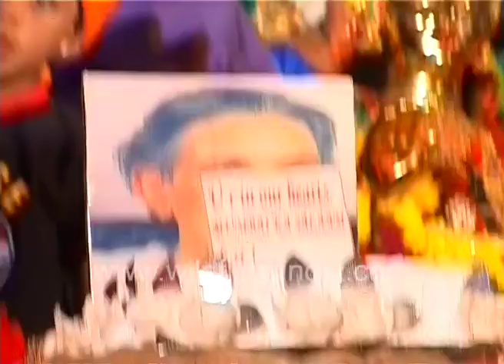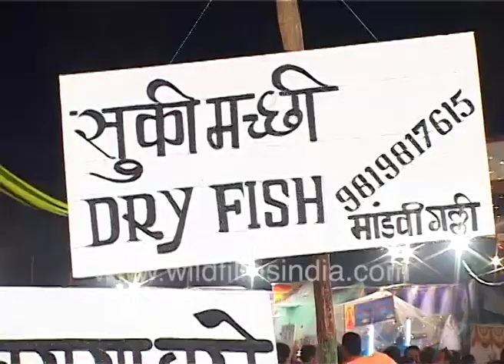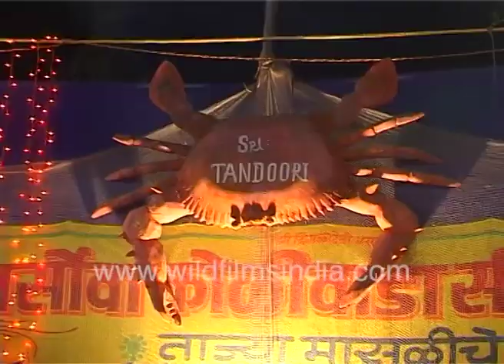Shabana Azami and Shoukat Kaifi celebrating Kaifi Azami's birthday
Innaugurating the Koli sea food festival and celebrating late Kaifi Azmi's bithday, daughter and wife Shabana Azmi and an Shaukat Kaifi, seem to be in an upbeat mood.